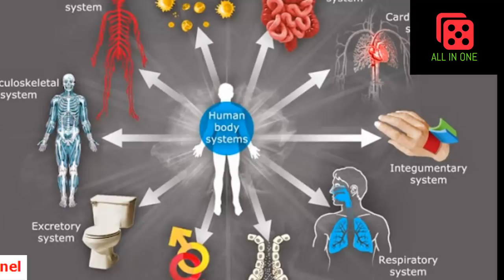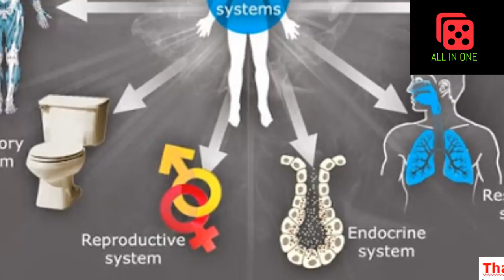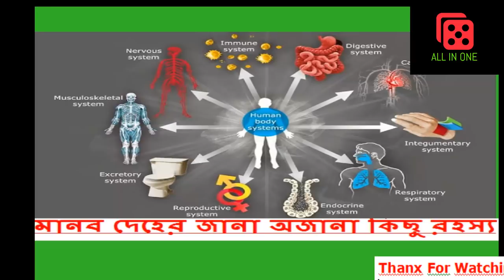মানব দেহের জানা অজানা কিছু রহস্য. Some unknown mysteries in the universe!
রহস্য ময় এই পৃথিবীর অন্যতম রহস্য হচ্ছে মানব দেহ। কিন্তু এই মানব দেহের সৃষ্টি কি দিয়ে? মানুষ যতই তার নিজের দেহ/শরীর নিয়ে চিন্তা ভাবনা করে গবেষণা করে তখনই খুঁজে পায় মানব দেহ সৃষ্টির নতুন নতুন অজানা অনেক তথ্য।